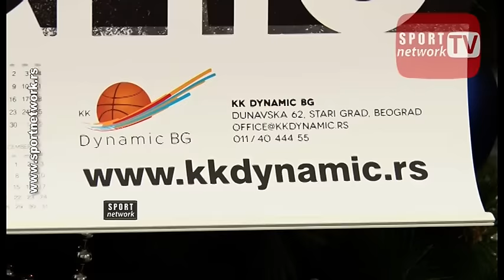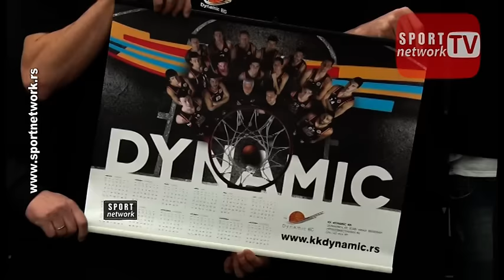Dinamik i Nikolić pucaju na visoko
Plasmanom na finalni turnir Kupa "Radivoja Koraća" i deobom liderske pozicije u KLS Košarkaški klub Dinamik Bg zatvorio je izuzetno uspešno poglavlje u 2016. godini. A, na početku Nove najmlađi, ali izuzetno organizovani beogradski klub organizovao je druženje sa predstavnicima "sedme sile". Ovom prilikom promovisan je klupski kalendar za 2017. a predsednik Velibor Jojić i prvi stručnjak Miroslav Nikolić obelodanili su planove za budućnost. "Želimo da nastavimo ovim tempom, da rastemo i razvijamo se, da nastavimo ovu izuetno lepu priču i da Dorćol, Beograd i Srbija budu ponosni na nas", istakao je prvi čovek Dinamika Jojić i podsetio na želju trenera Nikolića da klub u narednim godinama daje rerrezentativce srpskoj košarci. Miroslav Nikolić, raspoložen kao i uvek, istakao je da je prioritet kluba rad sa mlađim kategorijama. "Želimo da trend odlazaka mladih igrača po svaku cenu u zemlje koje su košarkaški iza nas prestane, da naši talenti u Dinamiku prepoznaju klub u kojem mogu samo da napreduju", kaže popularni Muta Nikolić i nastavlja: "Imamo u planu da poseban akcenat stavimo na stvaranje plejmejkera - igrača po kojima je naša košarka uvek bila prepoznatljiva, a koji nam danas nažalost nedostaju". Što se tiče ambicija sa prvim timom, Nikolić ne krije: "Finalni turnir Kupa je lepa prilika da šira košarkaška javnost upozna Dinamik. Sledeći cilj je Superliga, a iako je finansijski mnogo zahtevnija ne bežim ni od učešća u ABA ligi. Pa da se takmičimo, vidimo kolikoi možemo, da se dalje razvijamo. Znamo da ne možemo odmah do Zvezde ili Partizana, ali cilj nam je da polako sustižemo FMP i Megu", kaže Miroslav Nikolić, koji je ovom prilikom pohvalio rad svih struktura kluba, a ponajviše svog prvog saradnika Nikole Markovića.